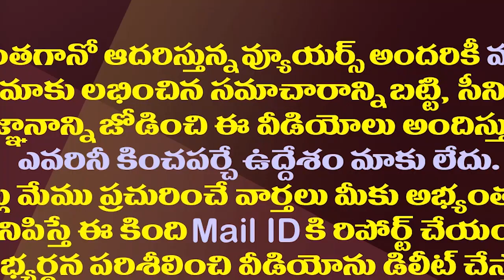కొండల చుట్టూ చంద్రబాబు అండ్ కో రాజకీయం| TDP Media Has Turned Rushikonda Into A Political Battlefield